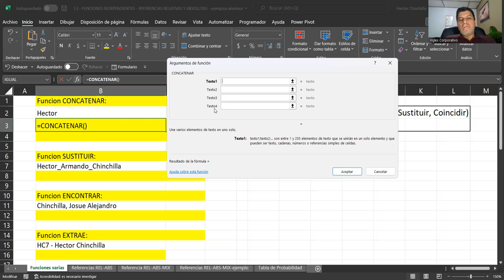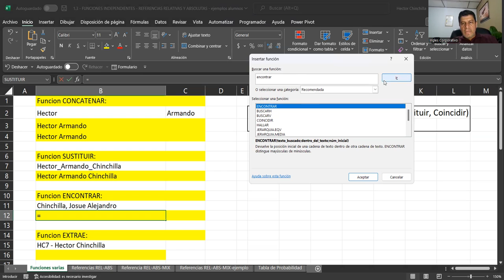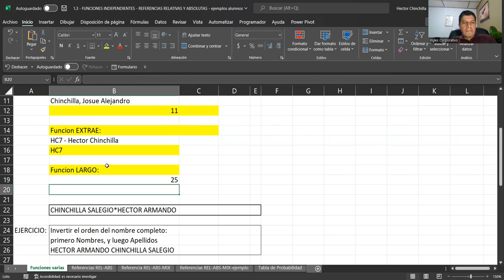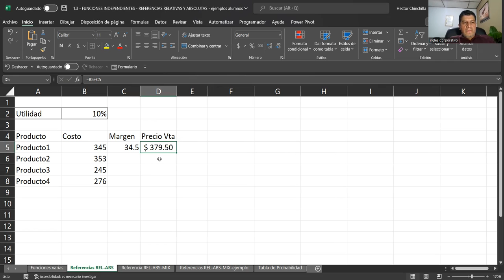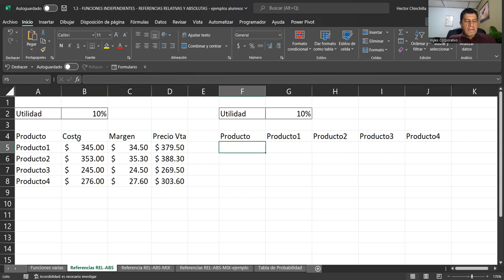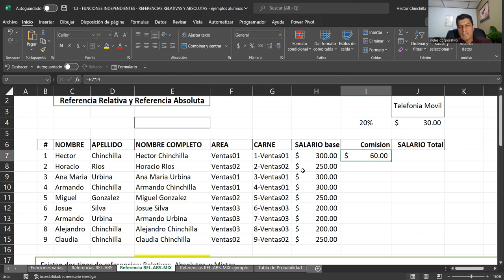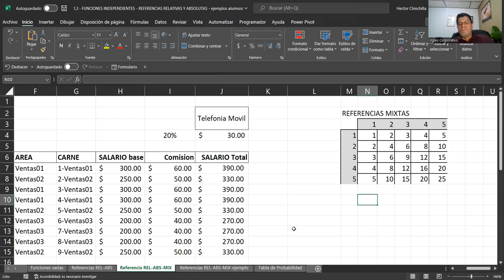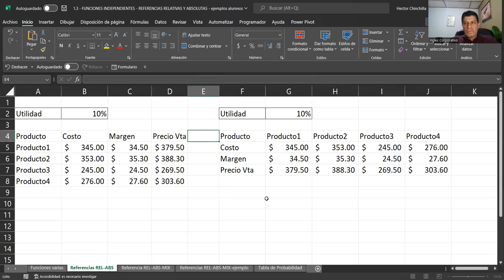Sesion03-01-11-23-EXA-02-8-9-PM-11-2023-Chinchilla: Func. "concatena, sustituir, co", Ref Rel y Abs